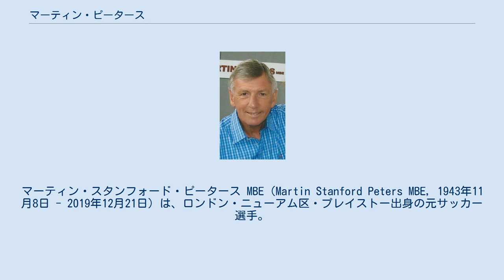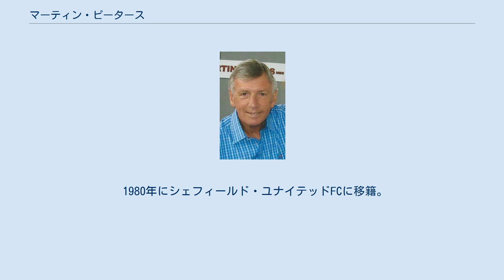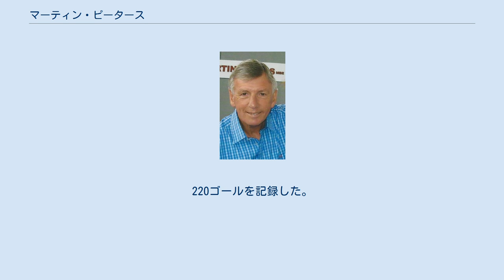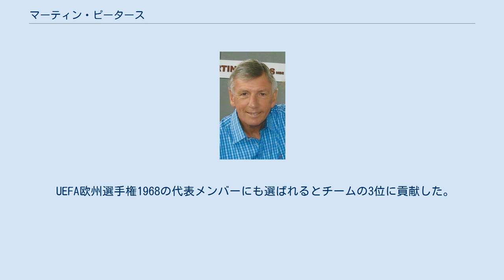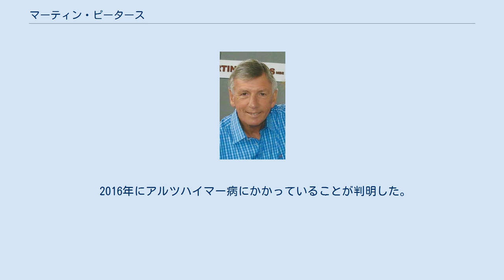マーティン・ピータース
マーティン・スタンフォード・ピータース MBE（Martin Stanford Peters MBE, 1943年11月8日 - 2019年12月21日）は、ロンドン・ニューアム区・プレイストー出身の元サッカー選手。
サッカーイングランド代表史上唯一の優勝である1966 FIFAワールドカップの優勝メンバーである。
 1959年に15歳でウェストハム・ユナイテッドFCに加入、1960年にプロ契約を結ぶ。
1962年、ロン・グリーンウッド監督の下でリーグ戦デビューを果たす。
1963-64シーズンにレギュラーの地位を掴み、リーグ32試合に出場する。
そのシーズンにチームはFAカップで優勝したが自身の出番は無かった。
翌1964-65シーズンのUEFAカップウィナーズカップではウェストハムの優勝に貢献した。
1965-66シーズンにチームはリーグカップ決勝に進出するが、ウェスト・ブロムウィッチ・アルビオンFCに敗れた。
1968-69シーズンにキャリアハイとなるリーグ戦19ゴール、公式戦24ゴールを記録。
自身初のハットトリックも記録した。
 1970年3月にトッテナム・ホットスパーFCへと20万ポンドという記録的な移籍金で移籍した(代わりにジミー・グリーブスがウェストハムへと5万ポンドで移籍しているため、実質の移籍金は15万ポンドだった。
トッテナムではビル・ニコルソンの下で、1971年、1973年のリーグカップ2度の優勝や1971-72シーズンのUEFAカップ優勝に貢献。
1973-74シーズンのUEFAカップでも決勝進出に貢献した。
 1975年3月にノリッジ・シティFCへと4万ポンドで移籍した。
ノリッジではチームが1部リーグに定着するのを助けた。
1978年に大英帝国勲章を叙勲。
また、1979年にオーストラリアのフランクストン・シティというチームでゲストプレイヤーとして5試合に出場し、3ゴールを記録した。
この5試合でチームは4勝(1分)した。
 1980年にシェフィールド・ユナイテッドFCに移籍。
1981年1月、チームの監督が病気でチームの指揮が出来ない状況に陥った時に現役を引退し、そのままチームの監督に就任した。
しかしチームを立て直すことができず、シェフィールド・ユナイテッドはクラブ史上初の4部リーグに降格した。
 およそ20年間のキャリアで大きな怪我をすることも無く、通算882試合に出場。
220ゴールを記録した。
 アルフ・ラムゼイの下で1966年5月にサッカーイングランド代表で初キャップを記録。
ウェストハム・ユナイテッドFCでチームメイトのボビー・ムーア、ジェフ・ハーストと共に1966 FIFAワールドカップのメンバーに選ばれた。
 1966年のワールドカップ本戦では初戦の0-0で引き分けたウルグアイ代表戦では出場しなかったが、その試合後にラムゼイが従来の戦術から、ウイングを外し中盤の運動量を重視した4-4-2システム（ウイングレス・システム）に変更すると第2戦から起用されスタメンに定着。
チームは勝ち進み、決勝に進出した。
決勝の西ドイツ代表戦では78分に一時勝ち越しとなるゴールを決め、優勝に貢献した。
 UEFA欧州選手権1968の代表メンバーにも選ばれるとチームの3位に貢献した。
 1970 FIFAワールドカップの代表メンバーにも選ばれると準々決勝の西ドイツ戦で4年前と同じくゴールを決めた。
チームは自身のゴールとアラン・マレリーのゴールによって後半途中までリードしていたが結局延長戦の末3-2で敗れ、連覇を逃した。
 1972年のUEFA欧州選手権1972、1974年の1974 FIFAワールドカップでは代表が予選で敗退し出場出来なかった。
 2006年にウェストハム・ユナイテッドFC時代の指揮官であるロン・グリーンウッドと共にイングランドサッカー殿堂入りを果たした。
 2016年にアルツハイマー病にかかっていることが判明した。
 2019年12月21日、76歳で死去。